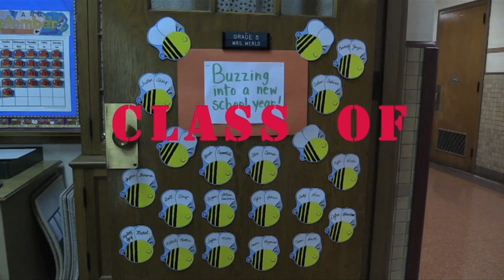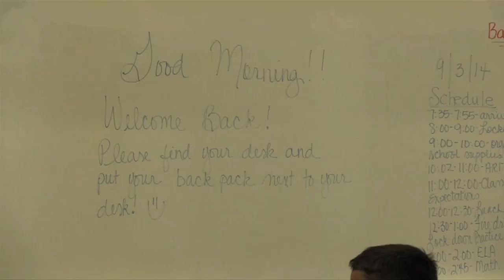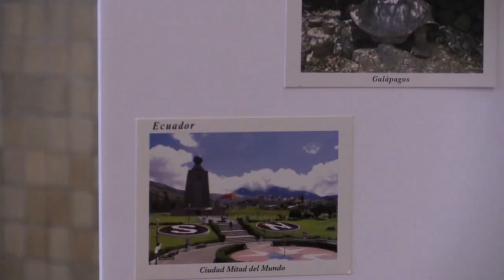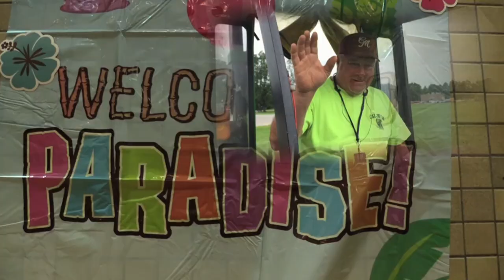A Moment in the Journey 2015 class of 2022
Caledonia-Mumford Elementary School
Video for Moving Up Day Ceremony
June 2015
Fifth Grade class of 2015 (Graduating Seniors in 2022)